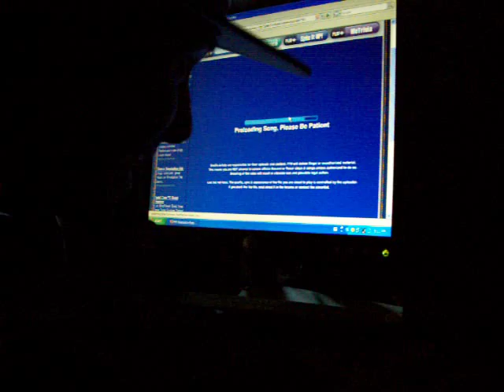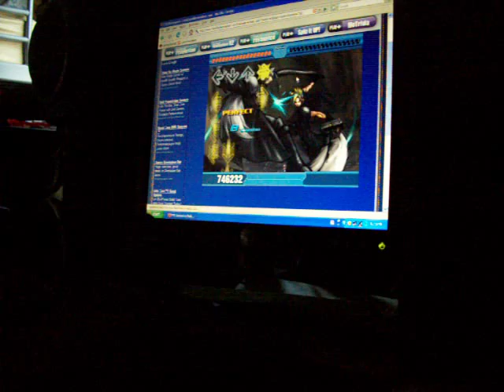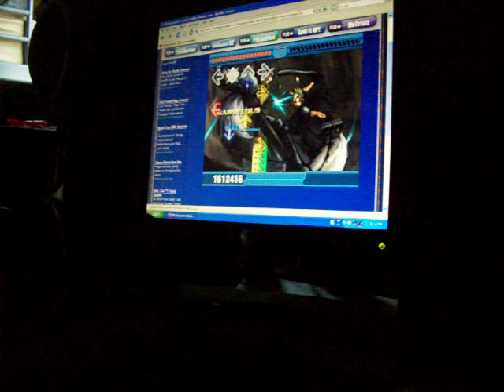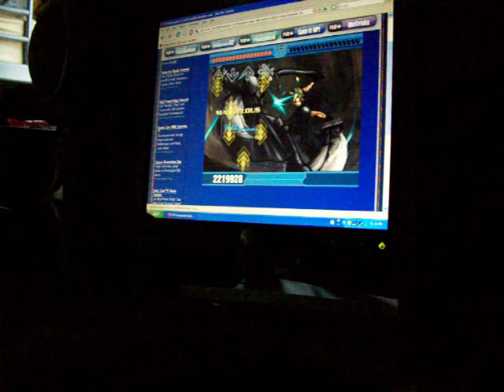me playing emeral sword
me playing the song emeral sword in ffr simfiles